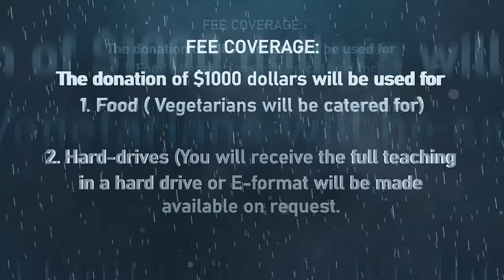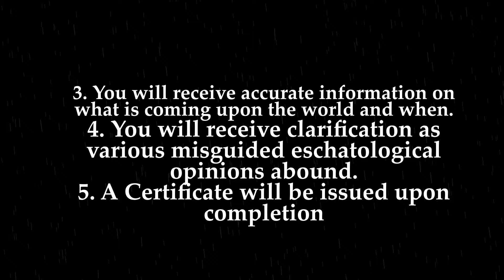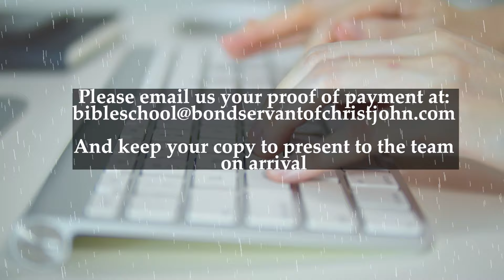Saints from all far and near have arrived for the Book of Revelation Bible School with Pastor John.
Venue: 284 Voortrekker Road, Maitland, Cape Town South Africa
Dates: 12th—18th Feb 2024

AMERICAN BANKING DETAILS:

Bank Name: Bank Of America
Account Name: Spirit Revelation
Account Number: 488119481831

Account Number Address:
SPIRIT REVELATION
9649 N. Sam Houston Pkwy E

SOUTH AFRICAN BANKING DETAILS:

Bank: First National Bank (FNB)
Acc Name: New World Faith Ministries
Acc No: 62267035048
Branch: Woodstock
Branch Code: 250655
Swift Code: FIRNZAJJ

WEST AFRICAN BANKING DETAILS:

BANK: Zenith Bank
ACC NAME: lkechukwu John Anosike
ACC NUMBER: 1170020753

BANK: Nedbank
ACC NAME: Spirit Revelation Ecclesia
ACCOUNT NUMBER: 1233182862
BRANCH CODE: 102109
SWIFT CODE: NEDSZAJJ
ACC TYPE: BUSINESS PAYU

Stay vigilant.
Blessings.

284 Voortrekker Road Maitland, Cape Town, South Africa
SRE Media.